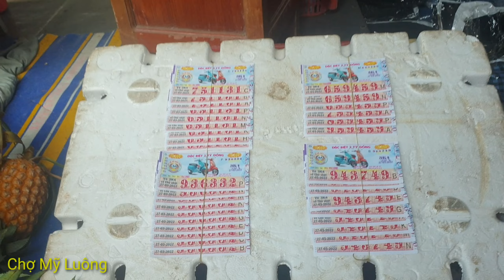Chợ Mỹ Luông chợ Mới An Giang | Nét đẹp miền Tây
Số Viber:👉 📲 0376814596 ; 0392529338 gặp Nghĩa , phước